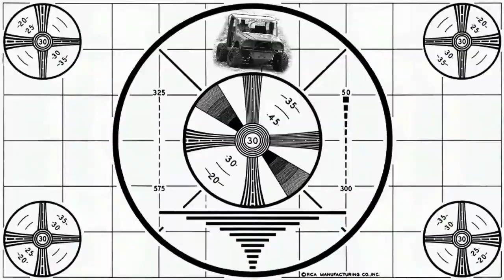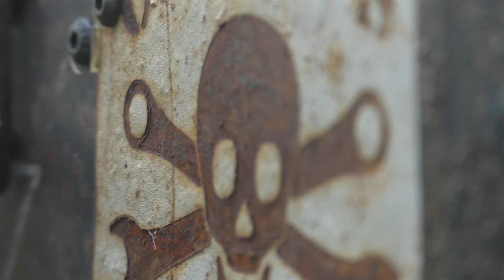RC Model Rat Rod Photoshoot. '32 Roadster and Shop Truck. Custom Made.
I was originally making a video about the '28 pick up roof today when I got a hankering for taking some photos of the model rat rods in stead.
I figure it is about time anyway.